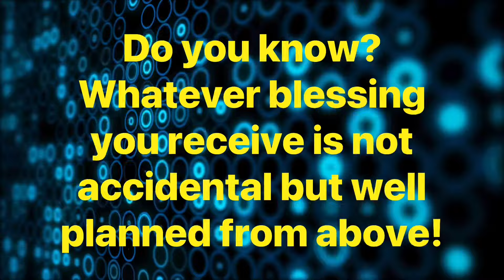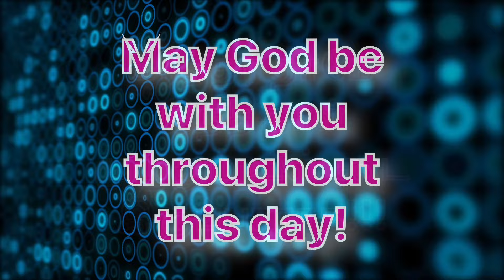Daily Bible Verse/இன்றைய வேத வசனம்/today’s blessing/15-07-2024/Watch this today and get blessed/God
in Tamil/

 Happy day /Happy/RSS/BJP/monday /June/ 2024